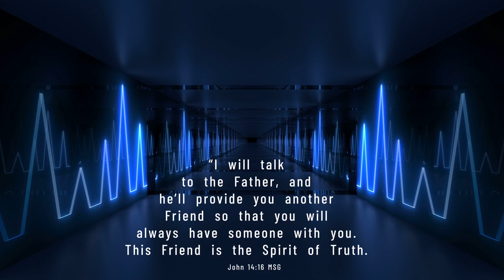📢 NEW SERIES | GOD INSIDE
For a long time in history, the mainstream churches treated the Holy Spirit like he was a religious larrikin family member that was released from prison over easter, unsettled everything for a while, only to be imprisoned again until further notice. The reason for this is a lack of understanding of who the Holy Spirit really is, what he came to do and how he works.
The founder of our movement stated the following: “I will talk to the Father, and he’ll provide you another Friend so that you will always have someone with you. This Friend is the Spirit of Truth. John 14:16 MSG.
Join us in this new series, God Inside Sunday 10am onsite and live stream.